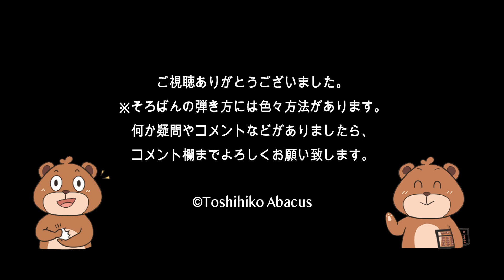そろばん講座第4回(5になる組み合わせ)/Basic abacus lesson4(How to make 5)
〜そろばん講座/Abacus lesson〜

何かご質問やご要望などがあれば、コメント欄にお願いいたします。
説明が早く感じる方は、速度を落として再生してみて下さい。
☆大人気！！